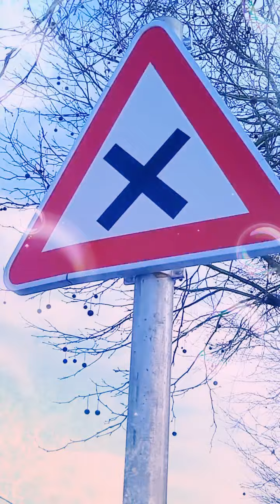PNL SIMBA BLANKA Sagat Le M QLF